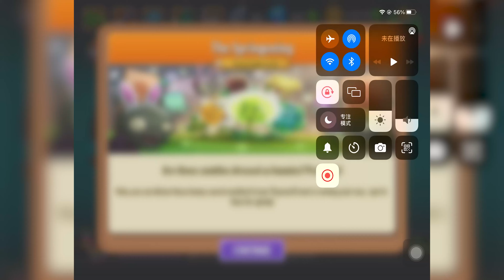PVZ2 Arena Draftodil植物大战僵尸2竞技场